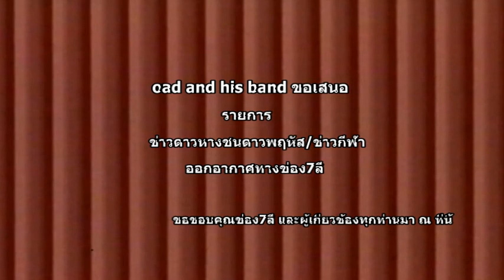ข่าวดาวหางพุ่งชนดาวพฤหัส ข่าวกีฬา